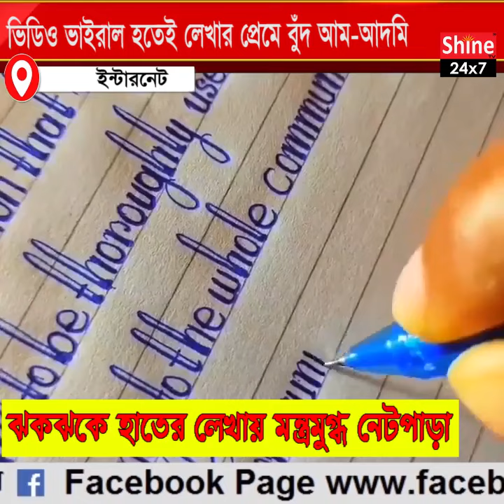very very nice taiping